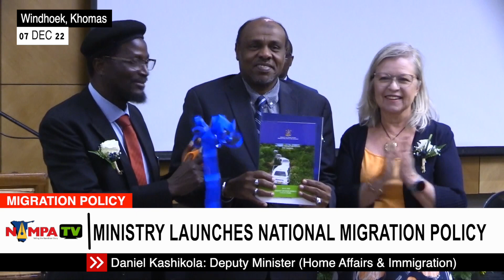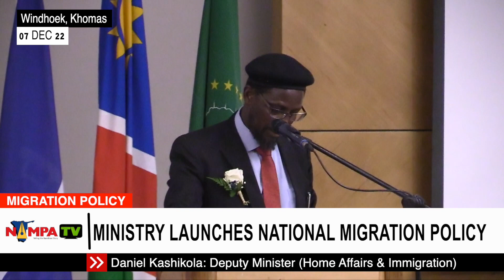Ministry launches national migration policy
Windhoek, 07 DEC, (NAMPA) - Ministry of Home Affairs, Immigration, Safety and Security has launched a National migration policy of for Namibia, On Wednesday. (Video: Petrus Namadiko)